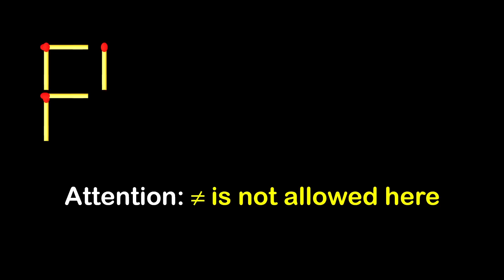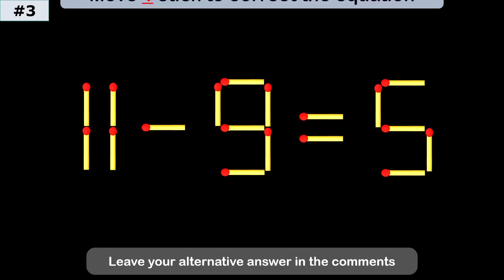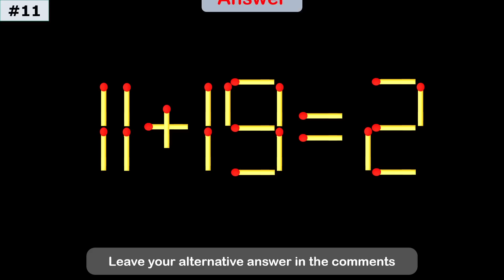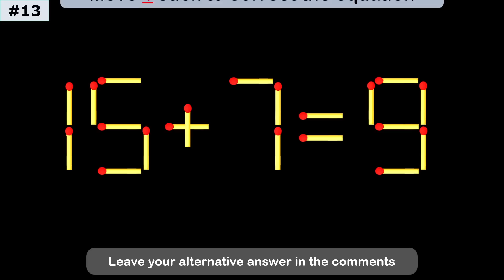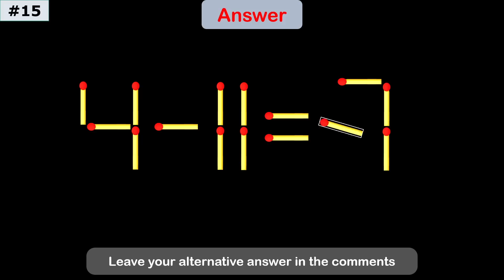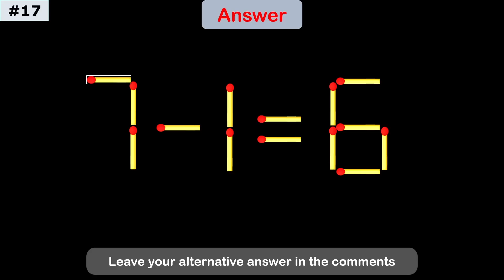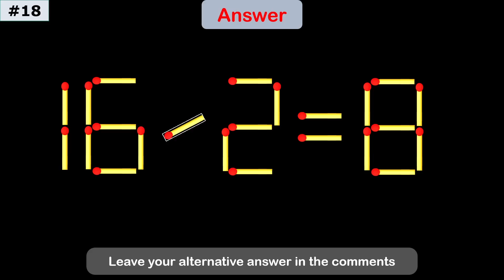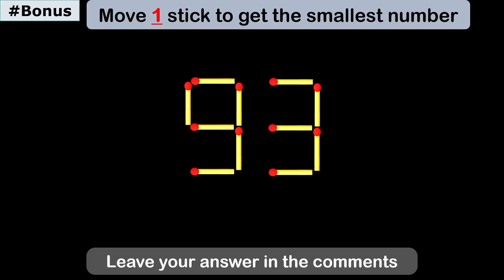Mind-Blowing Matchstick Puzzle – Move 1 Stick to Win!